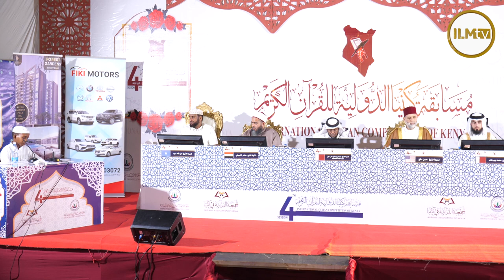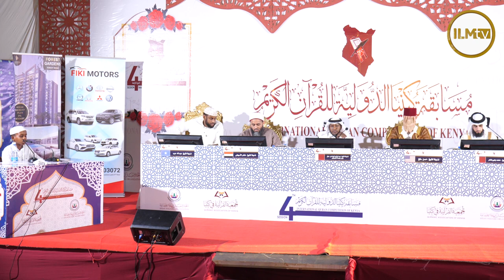DAY 2: MOHAMED ABDULLAHI AHMED FROM KENYA